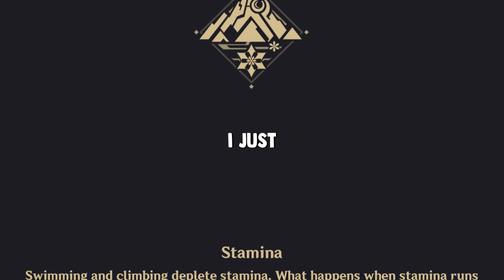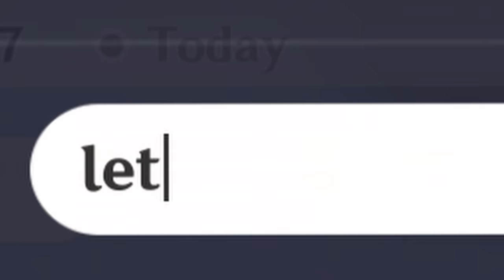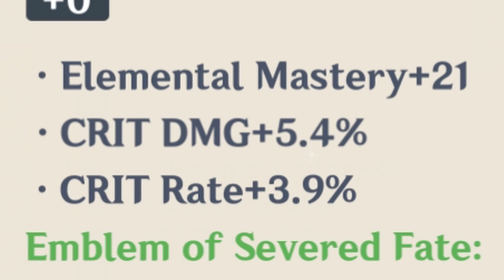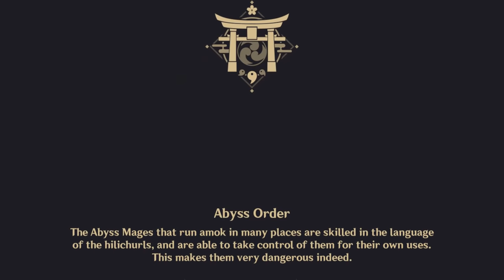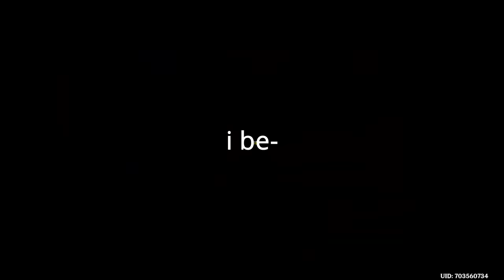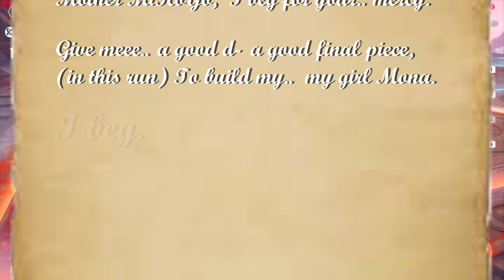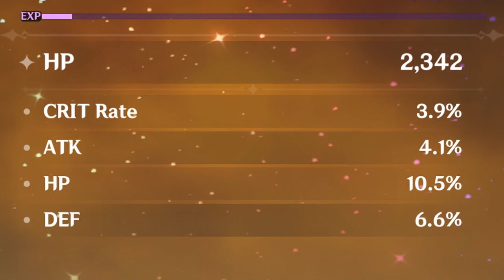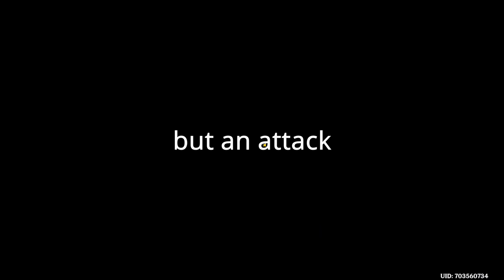SHE'S FINALLY HOME???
Hey there!

unlike the euro cup in england lol

how's it going everybody?
I FINALLY GOT HER. The character I've been after for a YEAR now!
I can stop pulling on standard banner and maybe get all the characters from now on?? (If I don't lose my 50/50s, of course!)

I didn't put (genshin impact) in the title this time, what do you think?
also this is a serious just.. chill/hang out video, hope you enjoy it as much as events/story quests!

Doing Kokomi's story for Wednesday probably, and streaming tomorrow!
I think that's all for today's description. Hope you're all well, much love! ☻♥